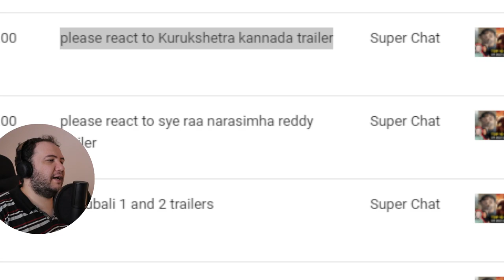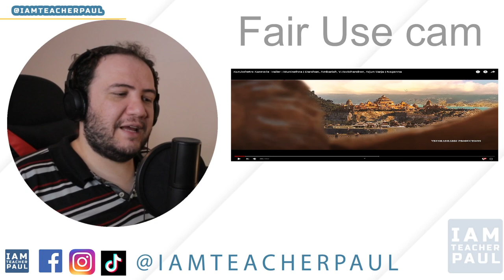Producer Reacts: Kurukshetra Kannada Trailer | Munirathna | Darshan, Ambarish, V.Ravichandran